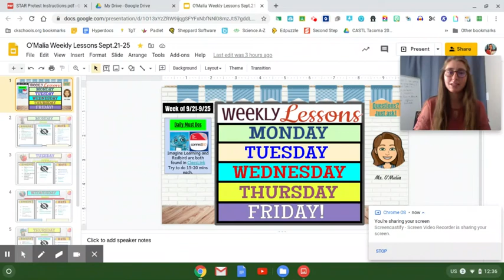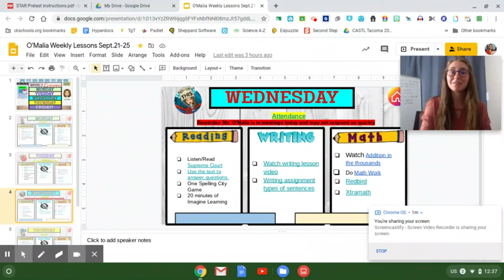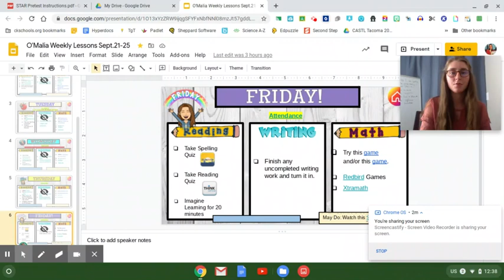Weekly Overview for September 21-25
Here is what is going on in 3rd Grade at Clear Creek the week of September 21-25.